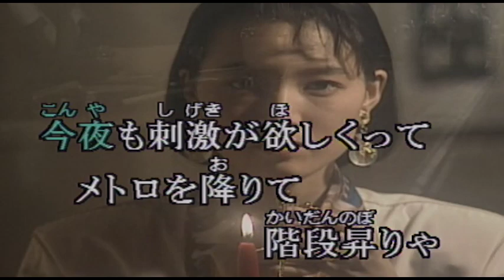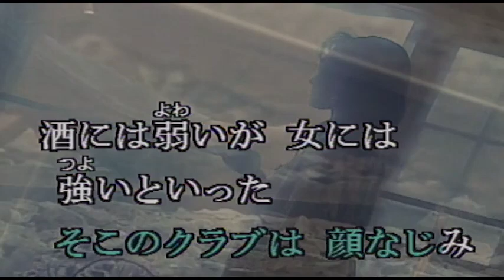（カラオケ）西銀座駅前 / フランク永井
ABC·XYZこれは・・・
›1958年
›作詞：佐伯孝夫　　作曲：吉田正

ABC·XYZ
これは俺らの　口癖さ
今夜も刺激が　欲しくって
メトロを降りて 階段昇りや
霧にうず巻く まぶしいネオン
いかすじゃないか　西銀座駅前

ABC·XYZ
そこのクラブは 顔なじみ
酒には弱いが 女には
強いと云った 野郎もいたが
何処へ消えたか 泣き虫だった

ABC·XYZ
若い二人は ジャズ喫茶
一人の俺の 行く先は
信号燈が 知っている筈さ
恋は苦手の 淋しがりやだ